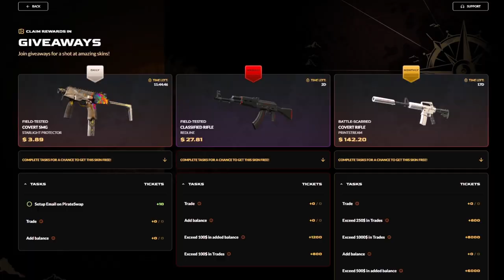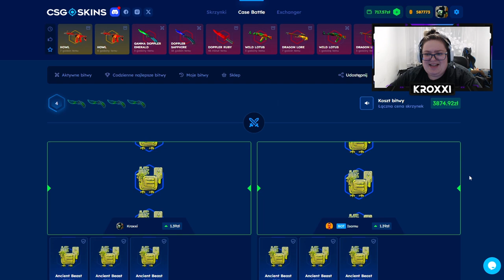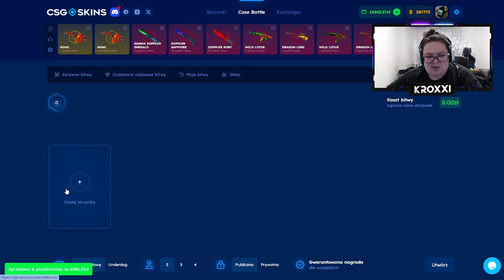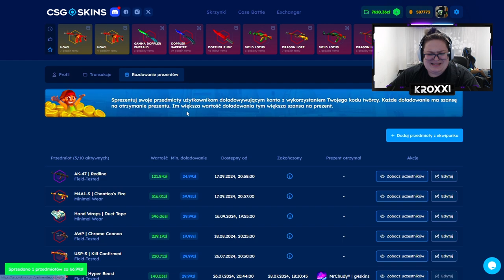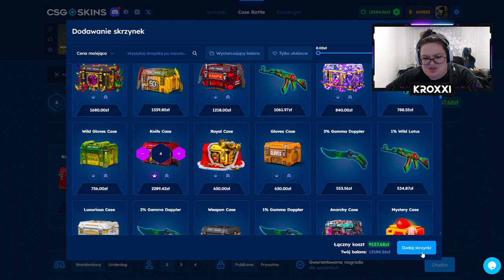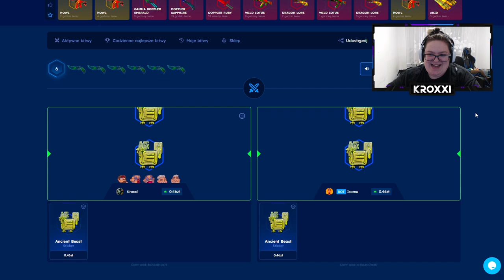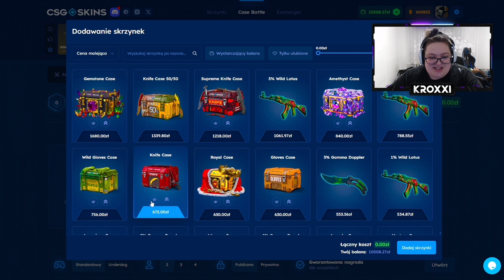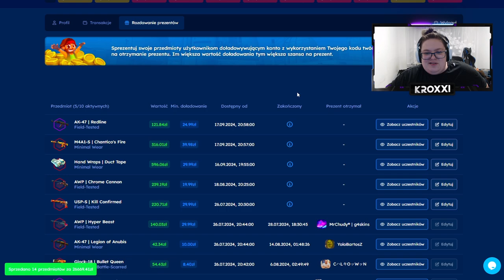😱 TRAFIŁEM NÓŻ MOTYLKOWY za 17.000 ZŁ ze SKRZYNKI KNIFE! 🤑 | CSGOSKINS 💸